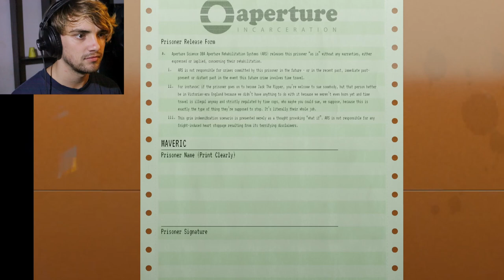APERTURE DESK JOB - Full Game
Aperture Desk Job is a short playable game for Valve’s new Steam Deck. Not Portal 3!